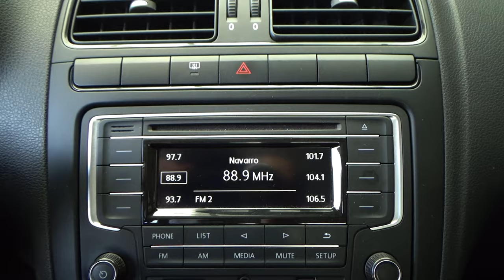Volkswagen / Vento / 2019 - 9776